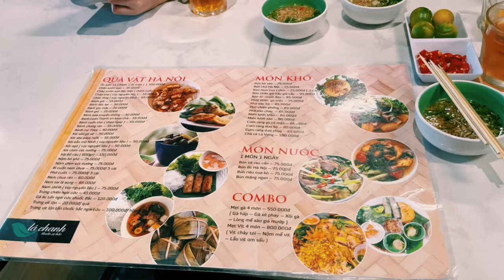พาคนไทยไปเที่ยวเวียดนาม! ข้ามถนนอย่างไงนะ ขับมอไซค์เก่งมาก| Dẫn người Thái Lan đi du lịch Việt Nam!